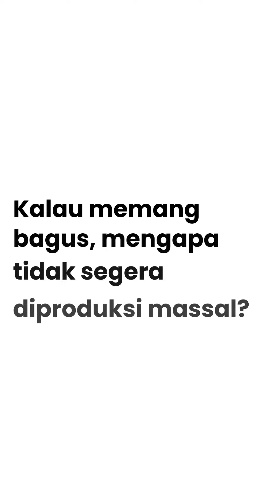DME Alternatif LPG, Lebih Ramah Lingkungan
Hai SohIB, sudah pernah dengar tentang DME, belum?

DME atau Dimethyl Ether merupakan salah satu jenis alternatif bahan bakar pengganti LPG, tetapi lebih ramah lingkungan. Memiliki karakteristik yang serupa menjadikan DME sebagai alternatif paling sesuai.

Dme dapat diproduksi dari berbagai sumber energi. Termasuk bahan yang dapat diperbarui, seperti Biomassa, limbah, dan Coal Bed Methane (CBM). Adapun kelebihannya, DME dinilai mudah terurai di udara sehingga tidak merusak ozon dan meminimalisir gas rumah kaca hingga 20%. Selain itu, DME memiliki nyala api yang lebih biru, tidak mengandung sulful, dan pembakaran lebih cepat dari LPG.

Saat ini tengah dibangun pabrik DME di Muara Enim, Sumatera Selatan yang dapat menghasilkan 1,4 juta ton DME per tahun saat beroperasi nanti.

Presiden Joko Widodo menyatakan, apabila pengembangan DME dapat berjalan lancar, maka akan mampu menekan subsidi dari APBN sebesar Rp 7 triliun dan dapat menyerap tenaga kerja sebanyak 10.600 orang, serta  bertambahnya investasi asing hingga USD 2,1 Miliar. Sehingga kedepannya ketergantungan kita terhadap impor LPG juga dapat berkurang.